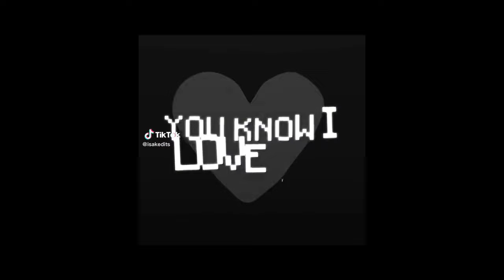Jude Bellingham Edits 🔥✨🇬🇧🌟💛